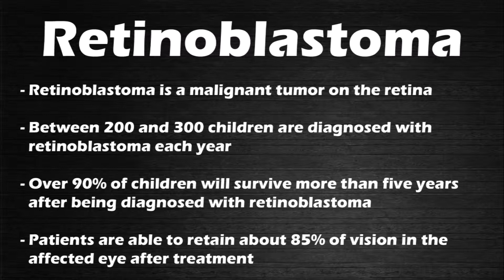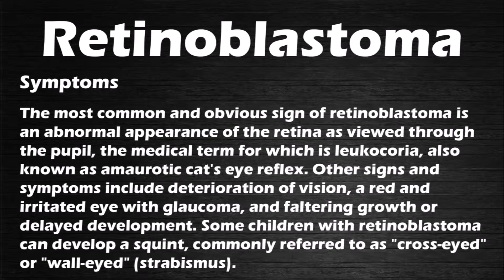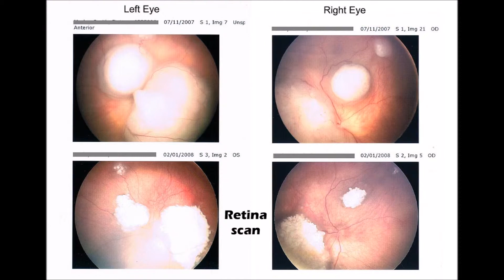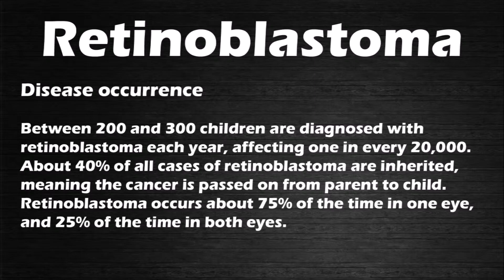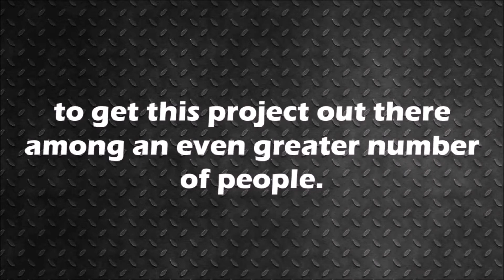HDTSI - Retinoblastoma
All pictures used come from freely available sources that are allowed for commercial use.